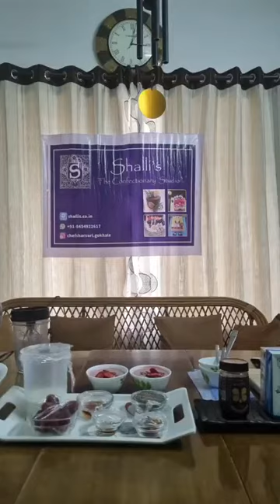Chef Sharvari Amit Gokhale, Episode 6317: SimpleHomemadeRecipes Facebook Live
Watch Chef Sharvari Amit Gokhale, Owner at Shalli's- The Confectionery Studio, Pune as she will show you how to make delicious Let's Detox!
Chef Sharvari Amit Gokhale is part of India's largest Facebook Live Cooking series wherein more than 3300+ Chefs from 66 countries have prepared variety of Indian and International dishes.